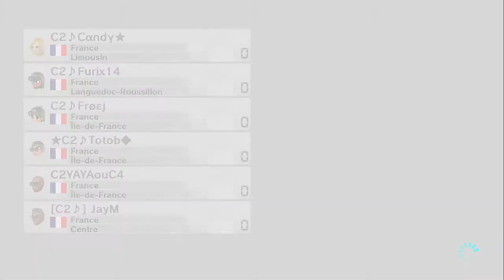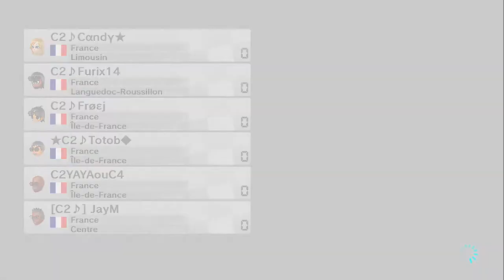[MK8] Fun Room #3 - Fodes Session #2: Candy's Birthday [1/2]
Fun room hosted by Candy for hs birthday with Fodes's rules.
1st part with 1st GP only.
THANKS AND GG's TO EVERYONES!!
AND HAPPY BIRTHDAY CANDY ;)